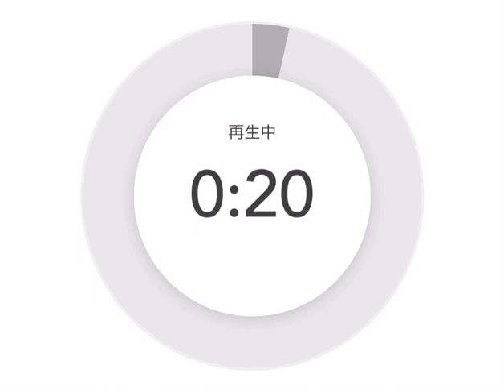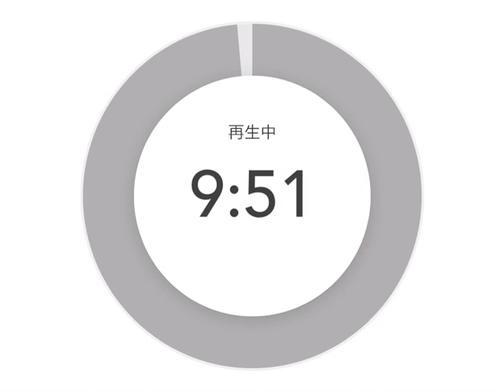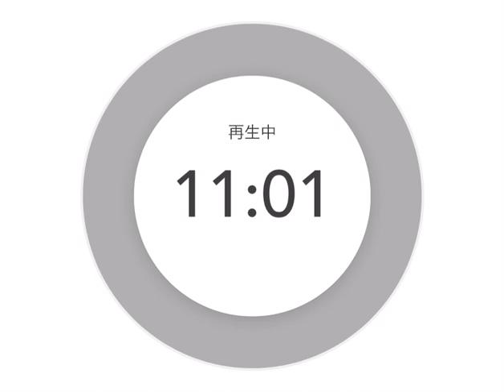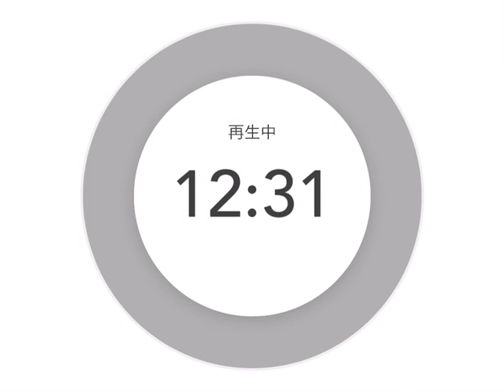寝ても覚めても『コミュニケーション大全』3万部達成記念❣️